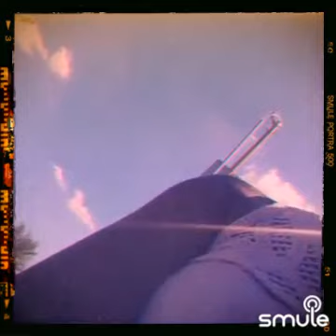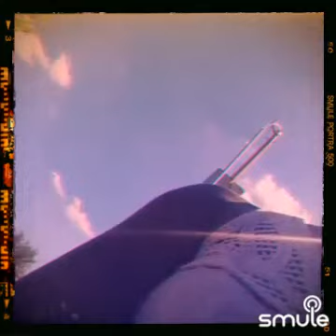Beulah Land Duet - Gerry Thompson and Friend